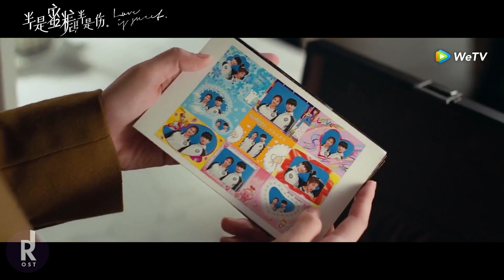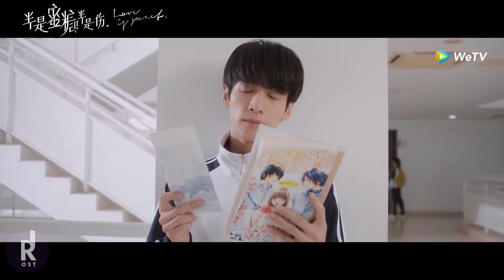丁当 (Della) - Blue Bird | Love Is Sweet (半是蜜糖半是伤) OST MV | ซับไทย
* UNOFFICIAL MV
* English/Thai lyrics are now available Turn on CC to see :D
เพลงประกอบซีรีส์จีน Love Is Sweet (半是蜜糖半是伤) / ครึ่งทางรัก 2020

电视剧《半是蜜糖半是伤》是由于中中、吴建新执导，罗云熙、白鹿领衔主演，高瀚宇、王以纶、赵圆瑗、安唯绫、管梓净联合主演，肖燕特别出演的青春励志偶像剧。

该剧讲述了患有重度眼泪过敏症的江君（白鹿饰演）多年后重遇青梅竹马袁帅（罗云熙饰演）的故事。

《半是蜜糖半是伤》全辑OST更是有10首歌曲+10首歌曲伴奏的超大体量，除了剧中主演高瀚宇、王以纶、安唯绫为剧集献声之外，还有sunnee杨芸晴、丁当、BY2、李承铉、徐紫茵、连淮伟、彭雅琦、汪睿，共11位歌手倾力打造《半是蜜糖半是伤》影视原声带，在音乐中得到治愈向上的力量，在歌声中感受细腻与温暖。

刹那间的心动，是邂逅校园的美丽初恋，是年少时的遗憾，也是职场相逢的再次牵手。